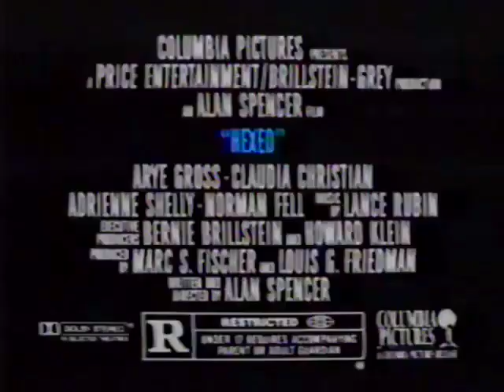Hexed (1993) - TV Spot 1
Video Release: June 30, 1993 (USA)

Starring: Arye Gross, Claudia Christian, Adrienne Shelly, Ray Baker, R. Lee Ermey, Michael E. Knight, Norman Fell

Director: Alan Spencer

A hotel clerk (Arye Gross) becomes involved with a homicidal model (Claudia Christian).

AKA: All Shook Up (UK) (video title); Hexina; Shattered Nerves (working title)

SPECIAL THANKS TO:

Tony Best